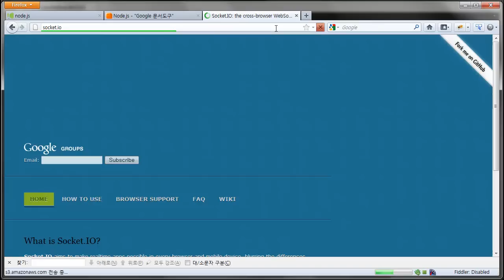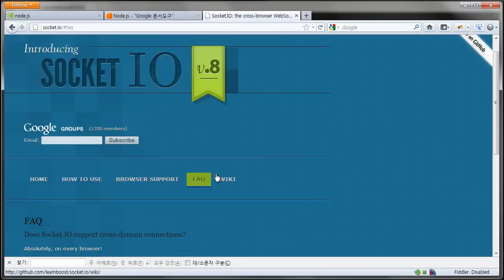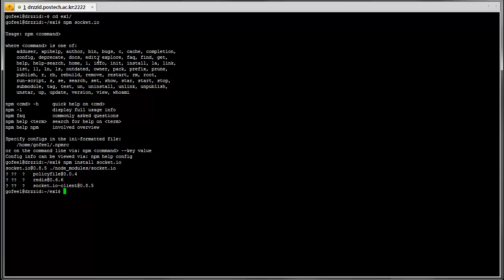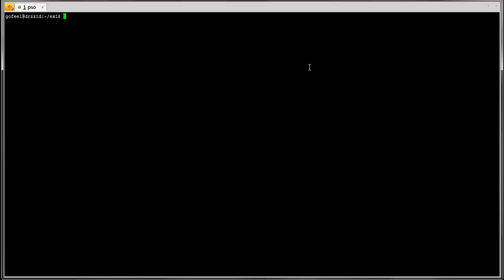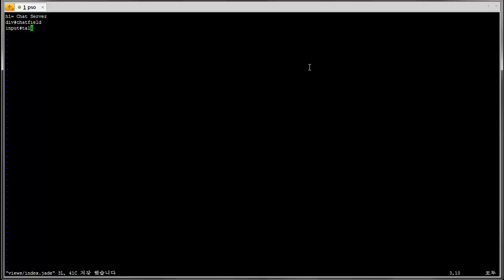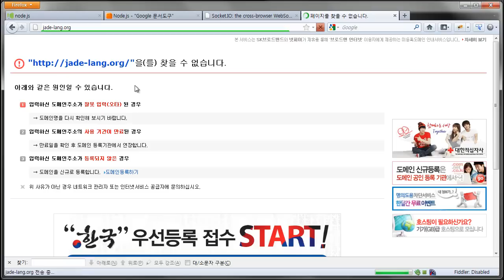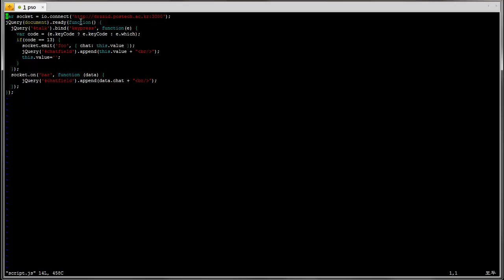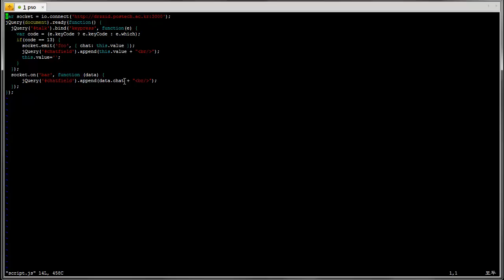node.js을 이용한 실시간 웹